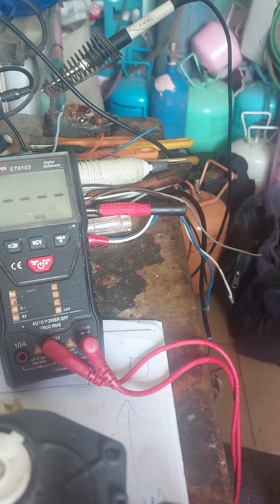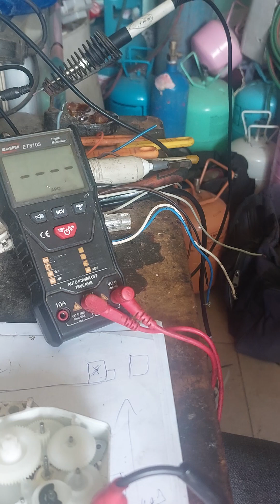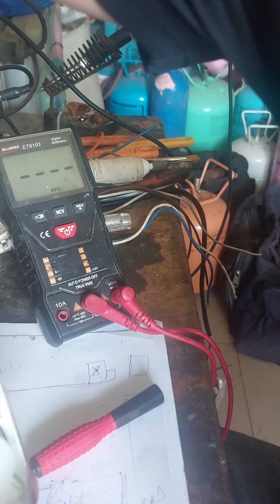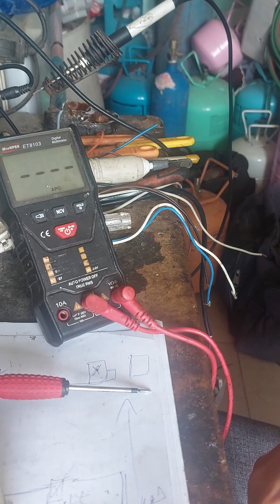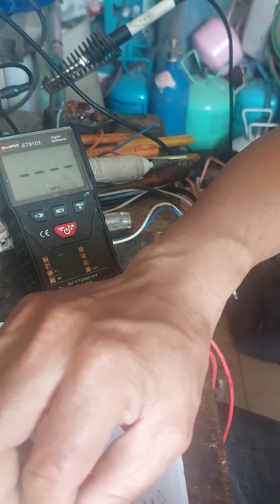Cách chỉnh sửa mô tơ xả toshiba chạy rồi đứng lại.